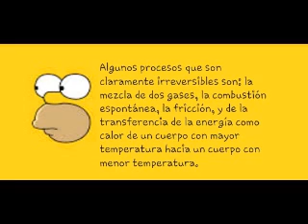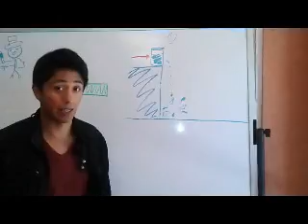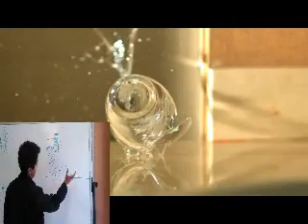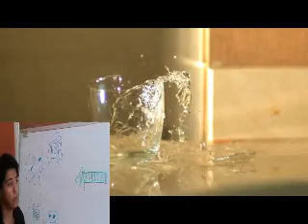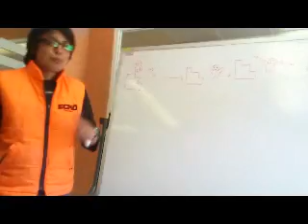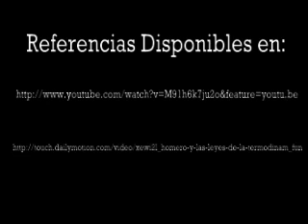procesos reversibles e irreversibles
Alan Enriquez
Andrea Garcia
Daniel Aalmanza
Javier Marín